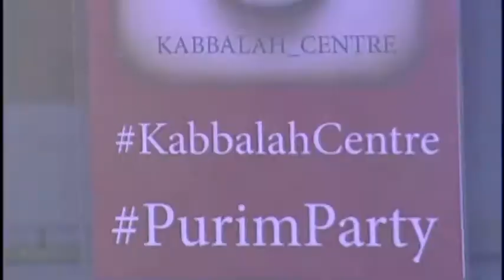Пурим. Московский Каббала Центр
Приглашаем на Пурим 23 марта 2016 г. Регистрация открыта до 18 марта включительно.
Вход строго для лиц старше 18 лет.